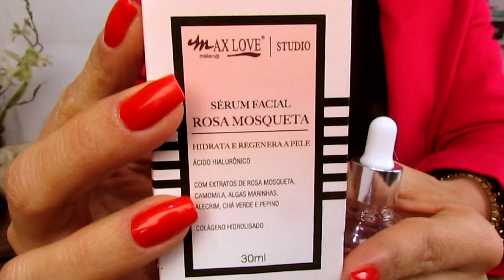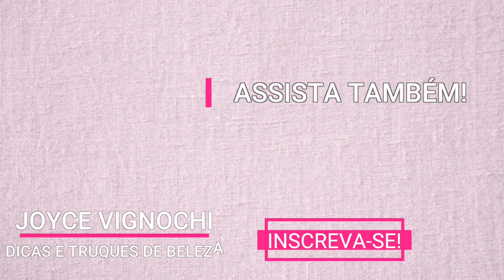Produto BARATINHO e BOM Sérum ROSA MOSQUETA Max Love!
Vem saber mais sobre o SÉRUM FACIAL DE ROSA MOSQUETA DA MAX LOVE com ácido hialurônico, óleo de rosa mosqueta e mais!  E, já me conta nos comentários se tu gostas desse tipo de vídeo onde compartilho com vocês a minha experiência de cuidados com a pele e resultados! Ah, caso tu queiras algum vídeo em especial é só deixar aqui nos comentários! Grande beijo!

♡ PRODUTOS CITADOS NO VÍDEO:
♥ Sérum facial de ROSA MOSQUETA Max Love